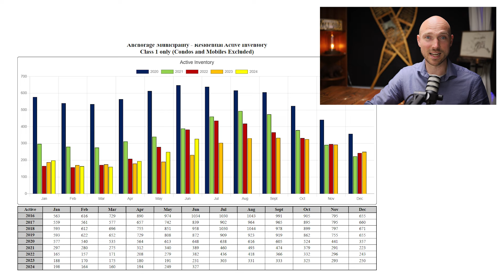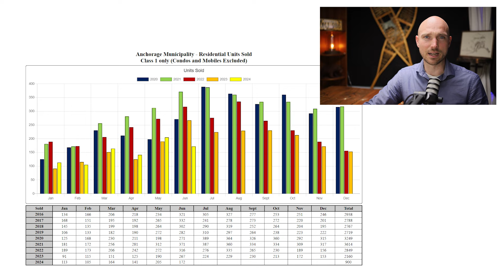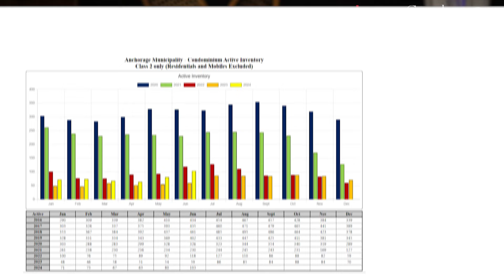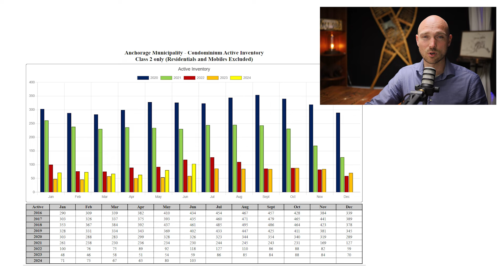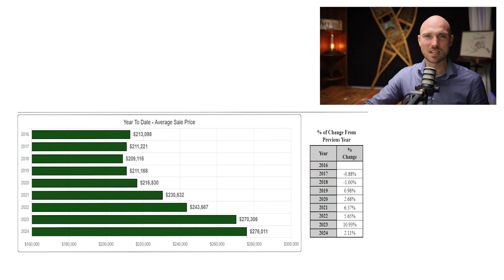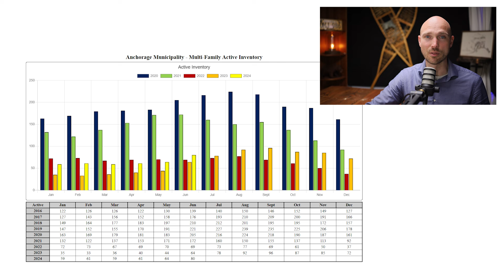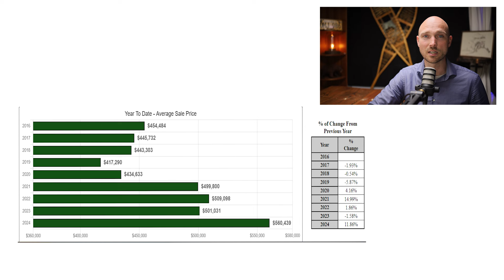Anchorage Alaska's Real Estate Market Update 7-17-2024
Welcome the monthly real estate market update in Anchorage, Alaska! Let's talk about what the numbers mean beyond simply what Zillow may say! In this month's update, we delve into all the details of how the market is doing for residential, condos AND also what the multi-family properties are doing this month.

Jamin Goecker
Meetup Group:   / h3gavxph7rca85ph